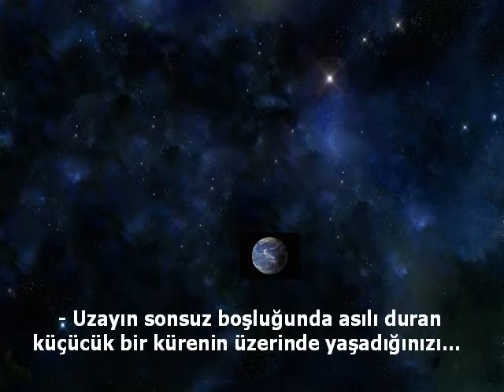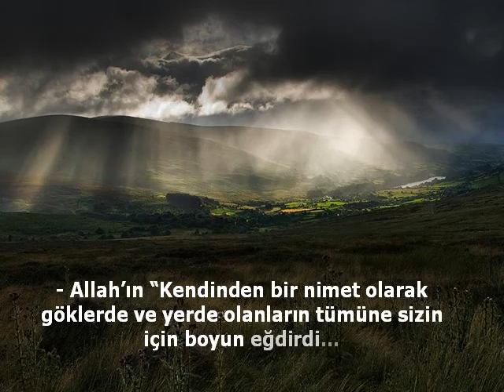Hiç Düşündünüz mü?